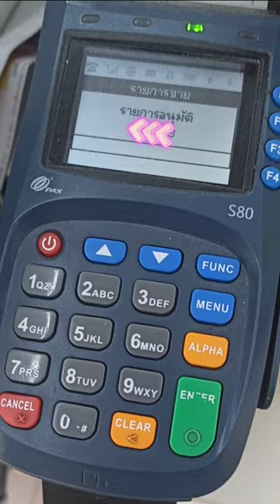Krungsri Boarding Card @7-11 Thailand